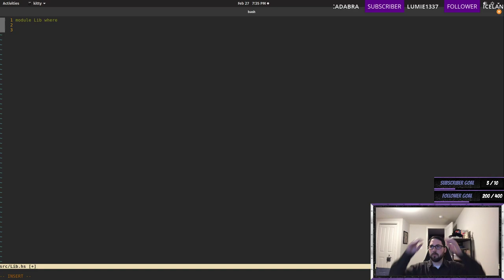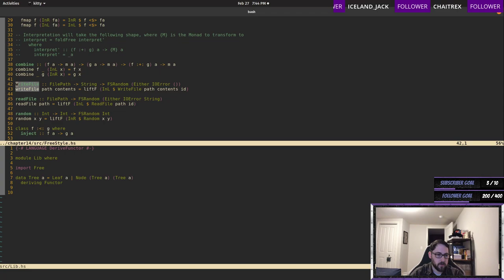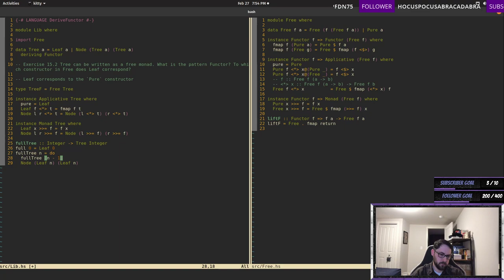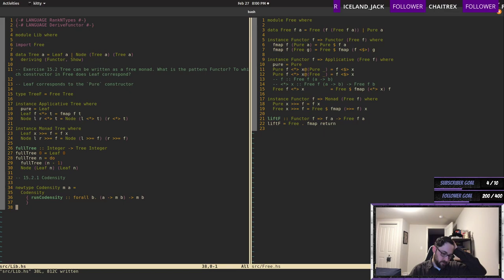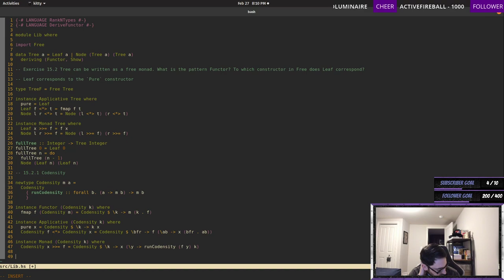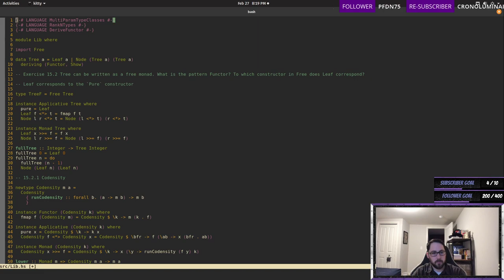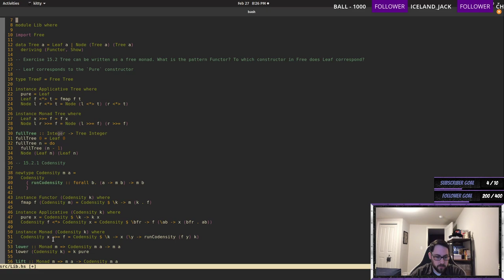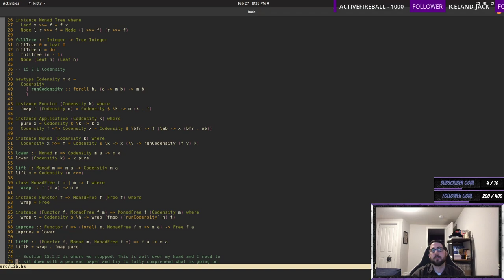[Haskell] Book of Monads, Finishing (sort-of) the book!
In this video, I finish work on Chapter 15 of Book of Monads.

(I receive no financial support for your purchase)